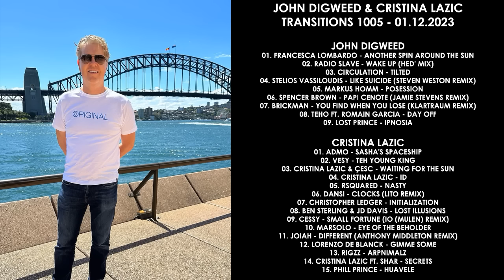JOHN DIGWEED (UK) & CRISTINA LAZIC (Italy) @ Transitions 1005 01.12.2023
John Digweed:
01. Francesca Lombardo - Another Spin Around The Sun
02. Radio Slave - Wake Up (Hed' Mix)
03. Circulation - Tilted
04. Stelios Vassiloudis - Like Suicide (Steven Weston Remix)
05. Markus Homm - Posession
06. Spencer Brown - Papi Cenote (Jamie Stevens Remix)
07. Brickman - You Find When You Lose (Klartraum Remix)
08. Teho Ft. Romain Garcia - Day Off
09. Lost Prince - Ipnosia

Cristina Lazic:
01. Admo - Sasha's Spaceship
02. Vesy - Teh Young King
03. Cristina Lazic & Çesc - Waiting For The Sun
04. Cristina Lazic - Id
05. Rsquared - Nasty
06. Dansi - Clocks (Lito Remix)
07. Christopher Ledger - Initialization
08. Ben Sterling & Jd Davis - Lost Illusions
09. Cessy - Small Fortune (Io (Mulen) Remix)
10. Marsolo - Eye Of The Beholder
11. Joiah - Different (Anthony Middleton Remix)
12. Lorenzo De Blanck - Gimme Some
13. Rigzz - Arpnimalz
14. Cristina Lazic Ft. Shar - Secrets
15. Phill Prince - Huavele